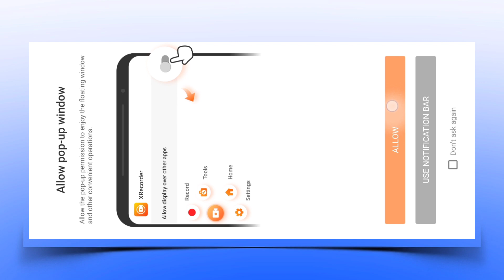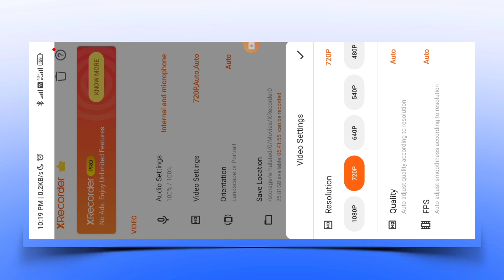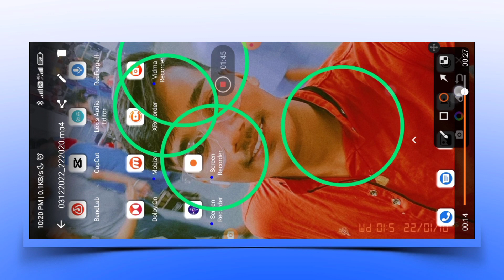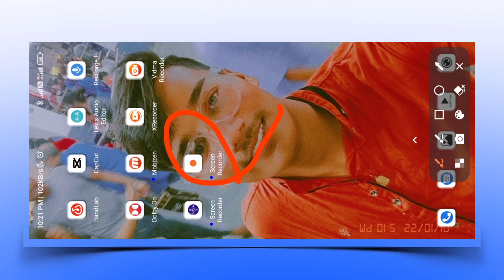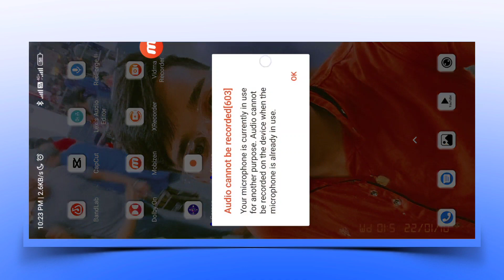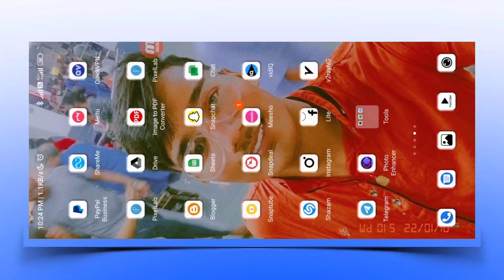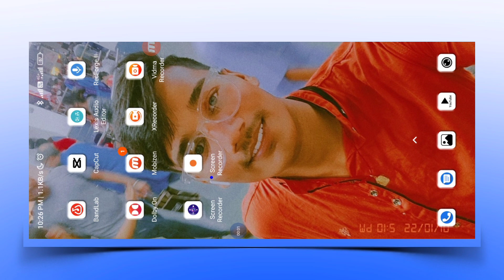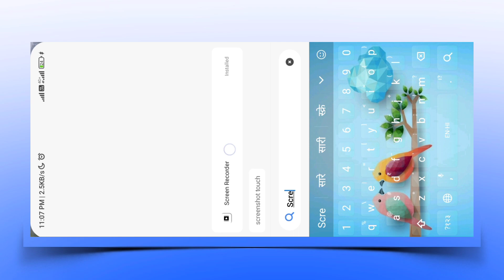Top 5 Best Screen Recorder For Android 2024 | For Gamers | No Watermark | No Ads | Hindi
is Video Me Ham Top 5 Best Screen Recorder For Android Ke Bare Me Janenge So Aapko Agar Mobile Phone Ki Screen Recording Ke Liye Applications Dhundh Rahen Hain Par Apko Free Screen Recording Apps Without Water Mark Wali Apps Nahi Mil Rahi To Is Video Ko Pura Dekhen Kyuki Is Video Me Hamne Apko 5 Free Screen Recording Apps For Android Batayi Hain Sath Hi Mobile Ki Screen Record Kaise Karte Hai Vo Bhi Bataya Hai To Video Ko Last Tak Jaroor Dekhen Sath Hi Video Par Like Aur Comment Karna Na Bhulen.

TOPIC COVER IN THIS VIDEO :
1. how to record screen on android
2. best app for screen recording
3. best mobile screen recorder
4. screen recording app
5. best android screen recorder
6. how to record mobile screen
7. mobile screen recorder
8. screen recorder android best screen recording